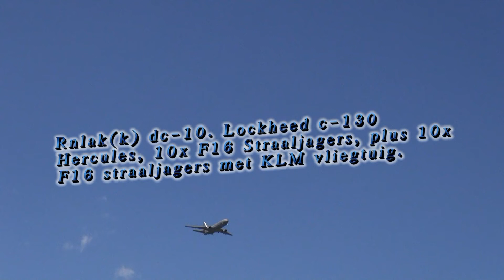luchtmacht dagen 2013 Air Base Volkel: Flyby KLM Boeing 737 - 10x F-16 Formation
Flyby KLM Boeing 737 plus 10x F-16 Formation er achter zich aan.In het KLM-vliegtuig 125 zieke kinderen waren namens de Stichting Hoogvliegers ze kunnen worden een piloot voor een dag.